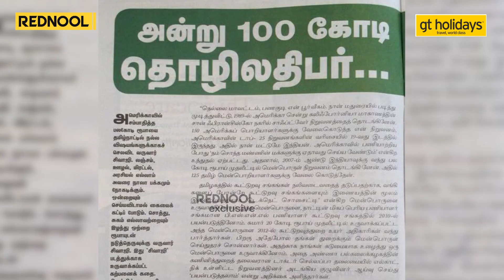கோடிக்கு அதிபதி ஆனால் இன்று.. இப்பவும் 1000 பேருக்கு வேலை குடுப்பேன்! Emotional Interview